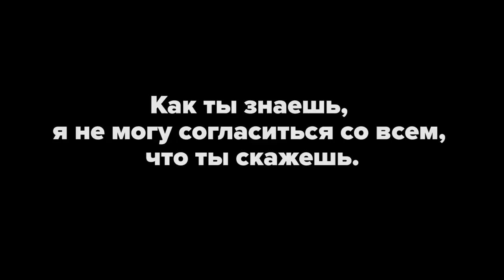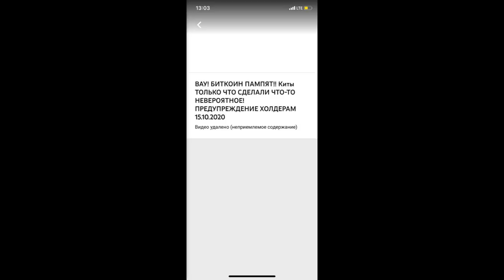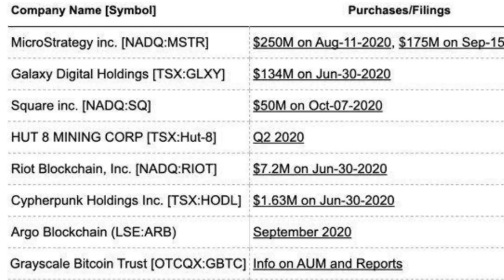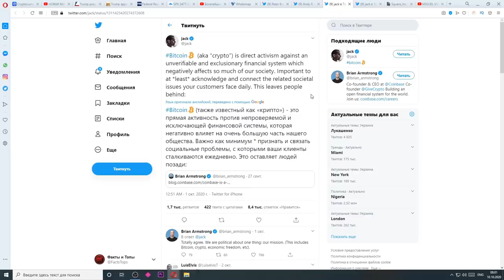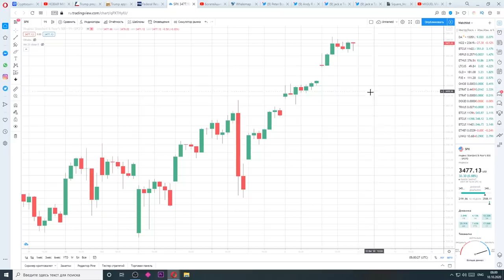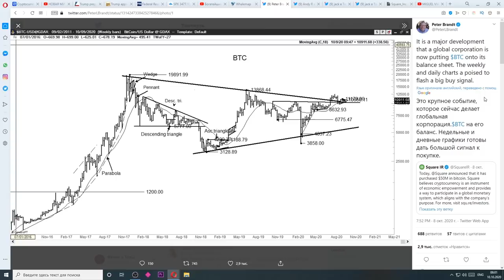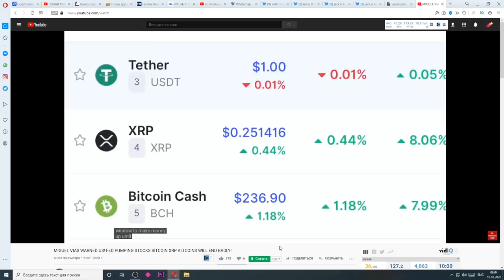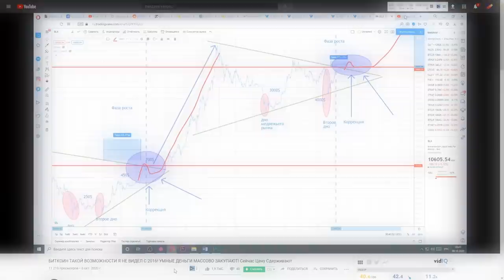СРОЧНОЕ ВИДЕО!!!!!!!!! СМОТРИ ПОКА НЕ ЗАБЛОКИРОВАЛИ + Удаленное Биткоин Видео! НУЖНА ВАША ПОДДЕРЖКА!